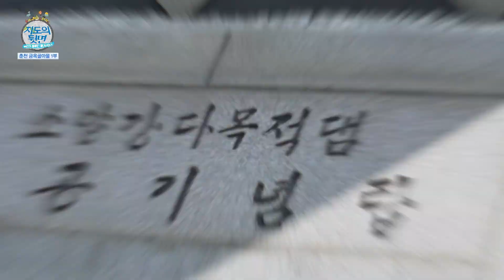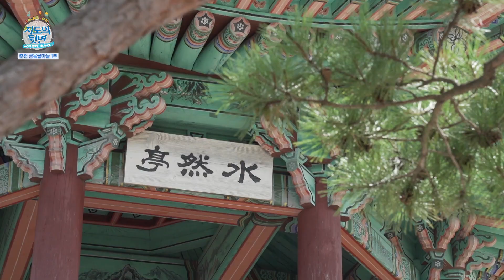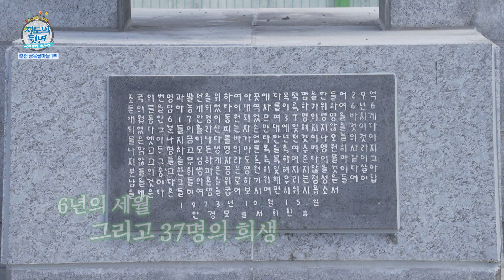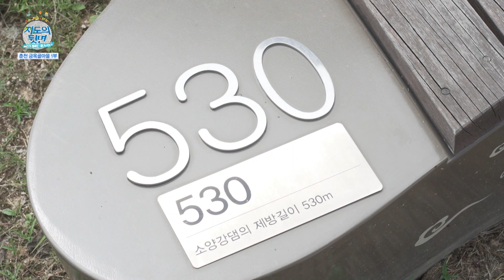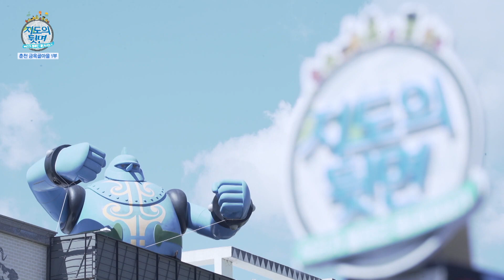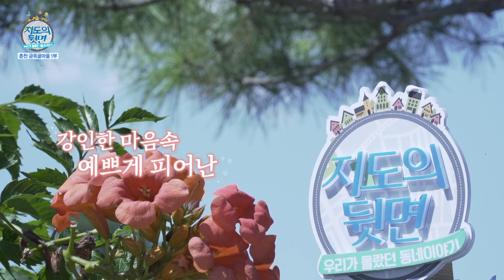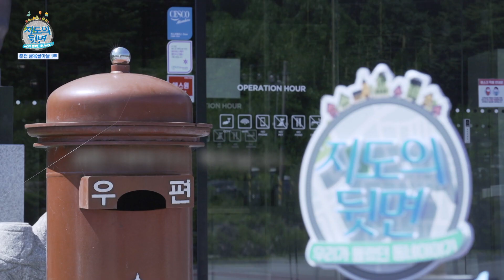[지도의뒷면] 제82회 춘천 금옥골 마을 1편 _1부 [ ]스케치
춘천에는 금과 옥이 나던 한 작은 마을이 있다. 차도 갈 수 없고 사람 하나 간신히 지나다닐 수 있던 이 마을은 오래전부터 파주 염(廉) 씨, 순흥 안(安) 씨가 모여 살던 집성촌이다. 현재 금광이 없어지고 옥 광산만 남아있는 마을은 치유마을로 변신을 시도하며 시골의 정과 웃음 그리고 눈물이 가득한 옛 이야기들로 우리의 마음을 따뜻하게 한다.

- 대한민국 최대 댐 ‘소양강 댐’
  마을 인근에는 대한민국 최대 규모의 댐 소양강 댐이 있다. 두 MC는 이곳에서 금옥골 귀인을 만나게 되는데 금옥골에서 나고 자라 마을의 모든 이야기를 알고 있는 금옥골 치유마을 추진 위원장 안래훈 씨다. 그를 만나 대한민국 발전의 원동력이 된 소양강 댐에 얽힌 기적 같은 이야기를 들어 본다.

- 금옥골 원더우먼 ‘전순임’ 씨
  금옥골 원더우먼으로 불리는 전순임 씨의 고향은 전라북도 정읍! 18살 어린 나이에 고향을 떠나 아무런 연고도 없던 금옥골에 시집온 그녀는 낮에는 옥 광산에서 밤에는 밭일을 하며 5남매를 키운 작은 체구의 엄마다. 어디서도 들을 수 없는 그녀의 기막힌 인생 이야기를 들어본다.

- 금옥골 잉꼬부부 ‘염명림’, ‘안정순’ 부부
  염명림, 안정순 부부는 마을에 둘도 없는 금슬 좋은 부부로 통한다. 부부는 결혼 60주년을 기념하는 회혼례를 앞두고 있다. 하지만 금옥골에서 평생을 일궈온 그들에게도 시련은 많았다. 찢어지게 가난하고 너무도 아픈 시대를 살아온 부부에게는 말하지 못한 비밀이 숨어 있는데 이 부부를 찾아 사랑의 의미를 되새기고 말하지 못한 비밀에 대해 들어본다.